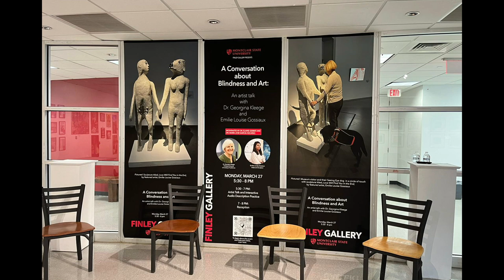A Conversation about Blindness and Art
An artist talk with Georgina Kleege and Emilie Gossiaux
Moderated by Dr. Elaine Gerber and Dr. María José García Vizcaíno
Finley Gallery, Montclair State University